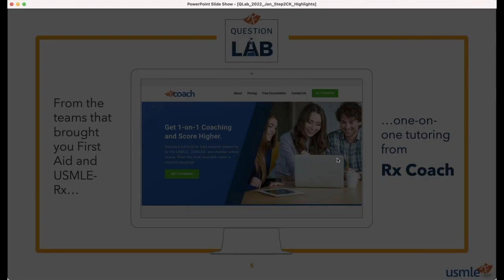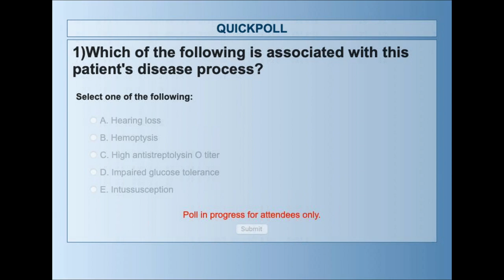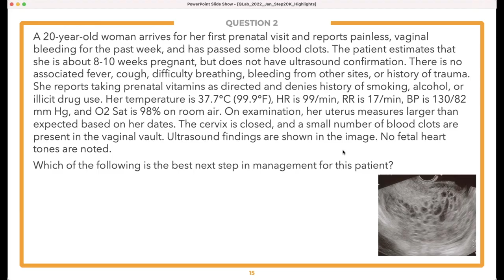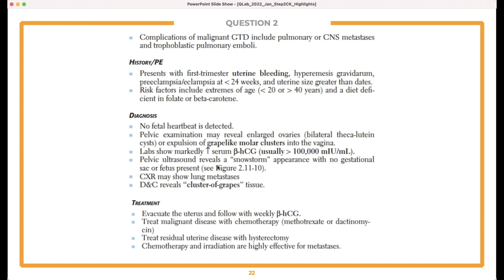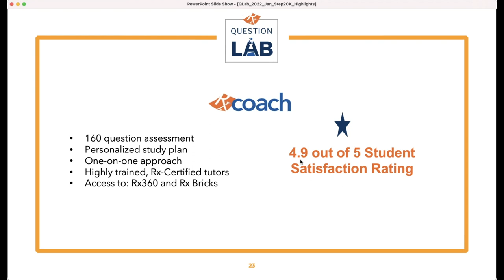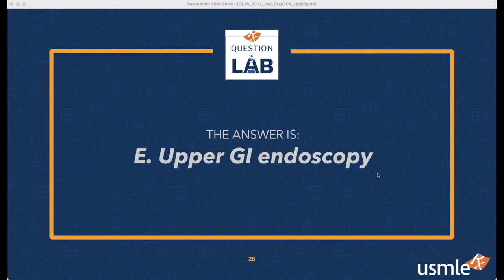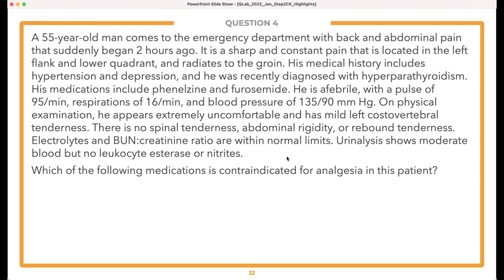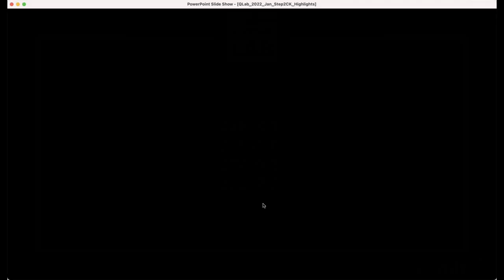Rx Question Lab - Step 2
In this edition of Rx Question Lab, we are answering USMLE-style questions related to the USMLE Step 2 CK exam. Play along at home and see how your score compares to those who joined us live!

Be sure to sign up for your FREE USMLE-Rx account by going

At Question Lab, we dissect board-style questions together in real-time, and help you sharpen your test-taking skills.

If you are studying for the USMLE Step 1, USMLE Step 2 CK, or COMLEX and need a tutor, head to Rx Coach to learn how to work with one of our experienced med student coaches